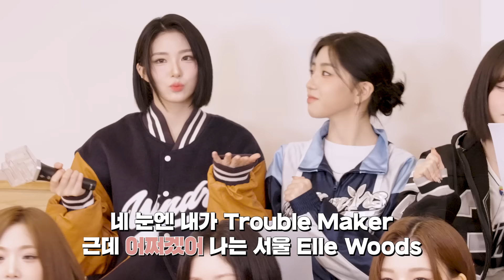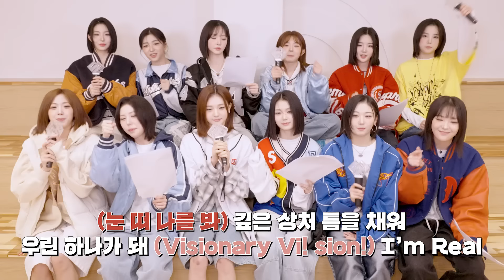응원법 좀 더x4 세게!!! | EN JP CN | Visionary Vision.SSS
[Performante] is now available on the following platforms!